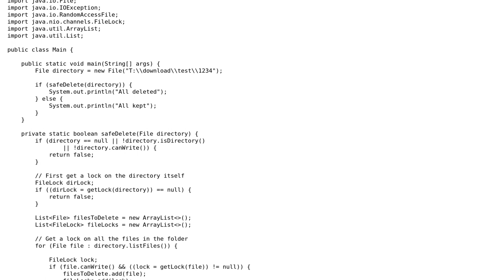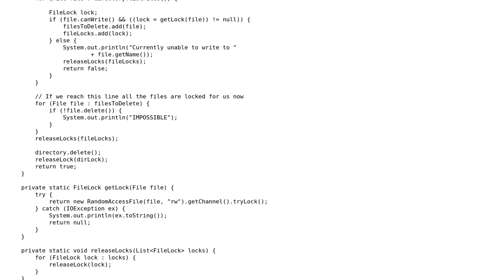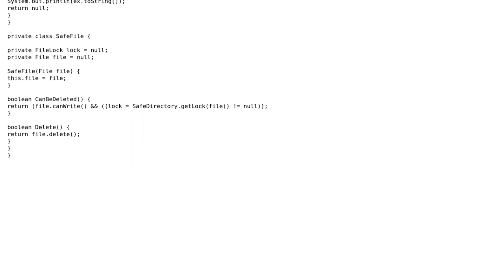Operations on files and their locks - code too bulky?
With thanks & praise to God, and with thanks to the many people who have made this project possible! You are responsible for your own actions.